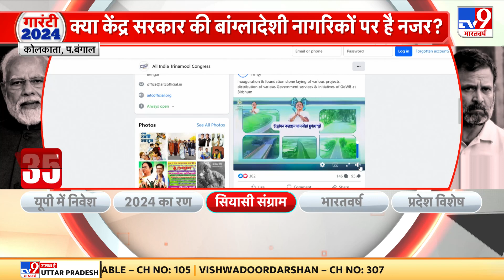Amethi में Rahul Gandhi ने BJP पर साधा निशाना | Bharat Jodo Nyay Yatra | Smriti Irani | Congress